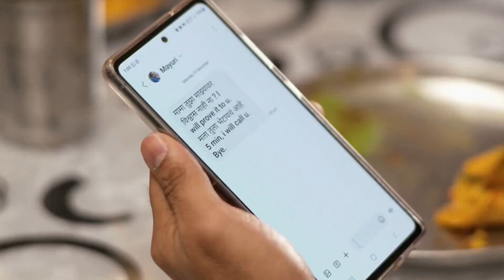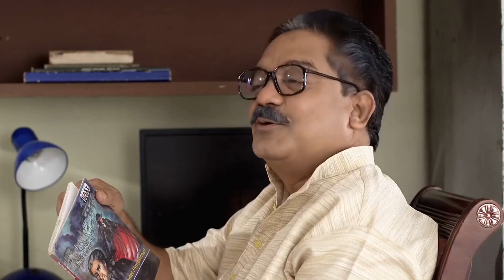Tu Chaal Pudha - Quick Recap - 44950 - Ashwini Waghmare, Shreyas Waghmare, Mayuri - Zee Marathi